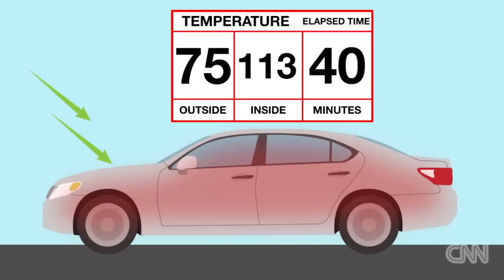Your car can be deadly in the summer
As temperatures rise, so does the number of hot car deaths. CNN's Pedram Javaheri explains how temperatures inside a vehicle can double in a short time.